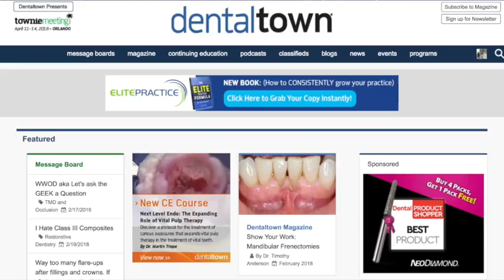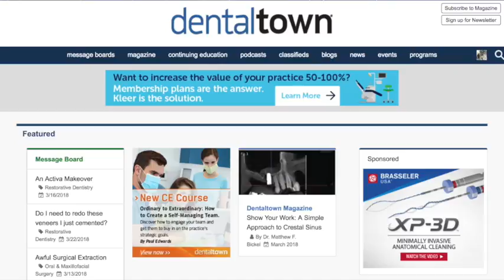988 Never Stop Learning with Elizabeth Fleming, DDS : Dentistry Uncensored with Howard Farran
Dr. Elizabeth Fleming is an experienced comprehensive and family dentist who has managed her private practice in Phoenix, AZ for over 30 years.

Working outside of private practice, she was Clinical Director for Dentaltown Magazine from 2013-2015, and while there became proficient in editing, writing and recruiting authors for the publication.

As an industry leader, Dr. Fleming continues to review dental products for Dental Product Shopper.

In her home state of AZ, her love of learning, as well as the interaction with speakers as Chair of the Council for WRDE (Western Regional Dental Experience), stimulated her speaking career and the start of Quality Dental Voices.